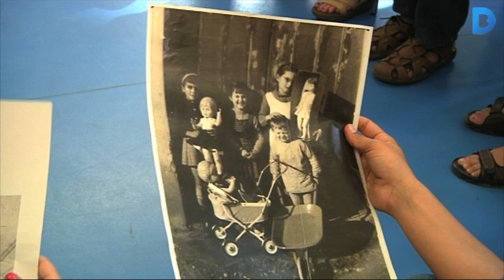Recuperen la memòria oral dels més grans amb els més petits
Nens i nenes de la Ludoteca la Verneda i persones grans de diferents casals d’avis, han treballat conjuntament dins el projecte “Descobrim el barri de la Verneda”, que es desenvolupa a partir de trobades conjuntes i itineraris pel barri. L’Objectiu és recuperar la memòria històrica i impulsar la col·laboració intergeneracional entre avis i joves. Més informació